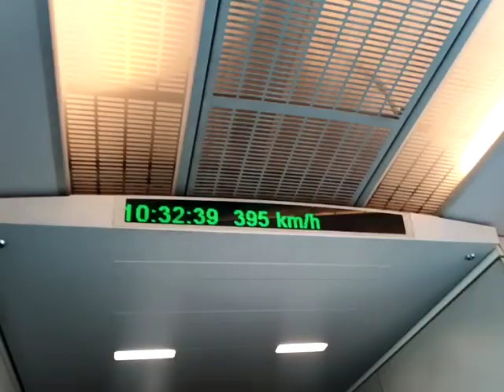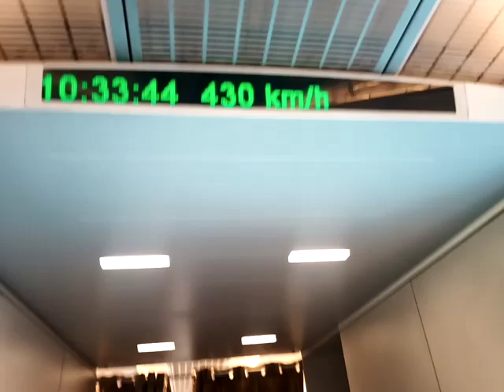The Shanghai Maglev Train - 431 km/h